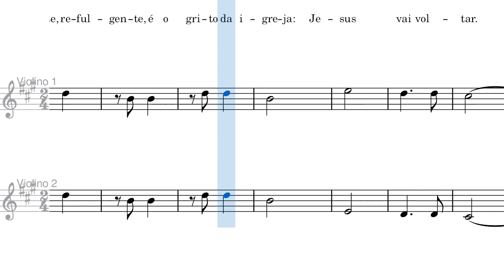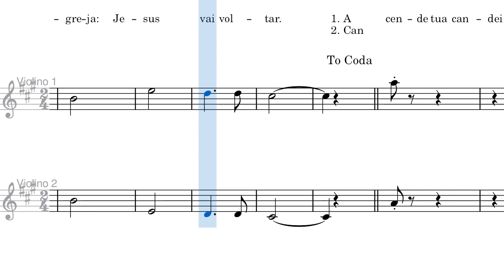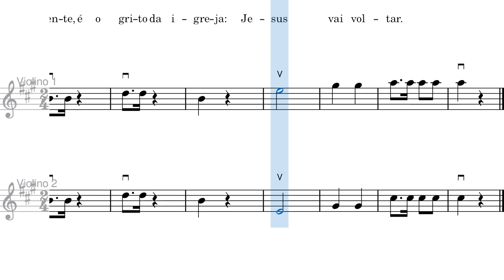Tenho uma Candeia (Candeia Acesa) - Partitura Violino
Arranjo para violinos acompanhado por piano (na introdução), saxofone alto, viola, violoncelo e vozes (mid).

Louvor: Tenho uma Candeia (Candeia Acesa)
Arranjo Cordas: V.S.E.